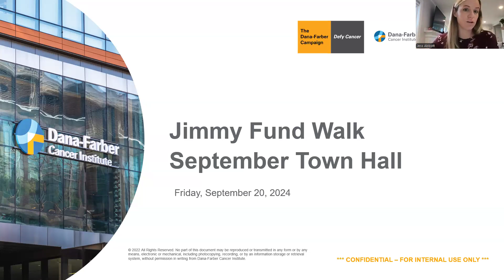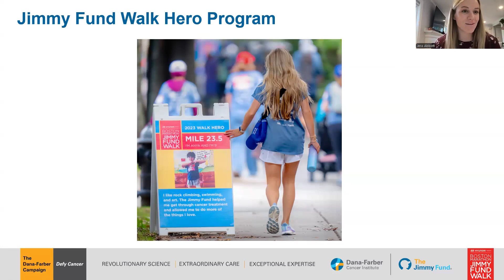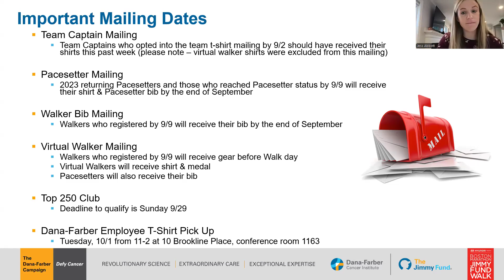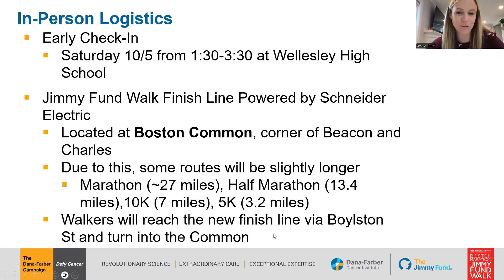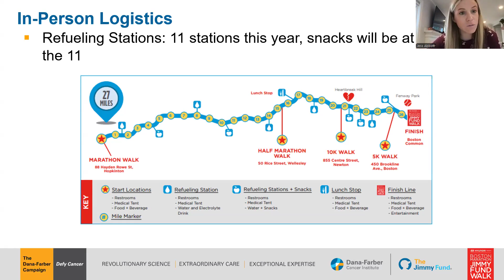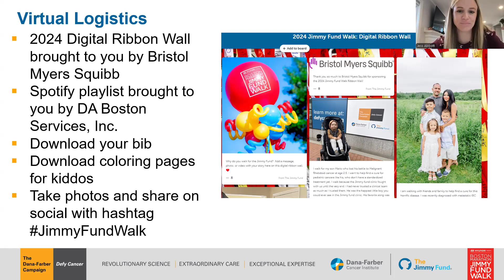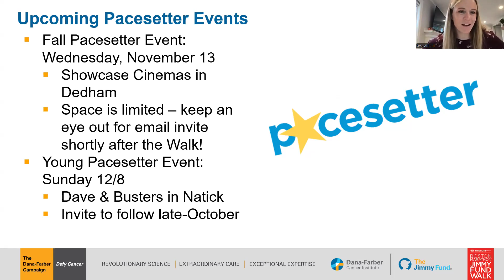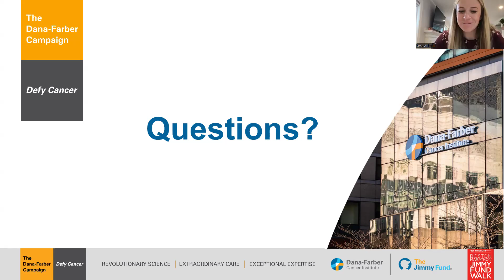Jimmy Fund Walk September 2024 Town Hall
Tune in to the Jimmy Fund Walk September Town Hall to meet our 2024 Heroes, hear about Walk day logistics, and more!